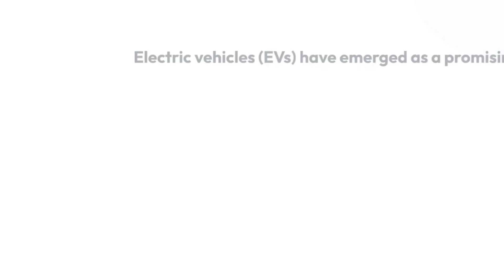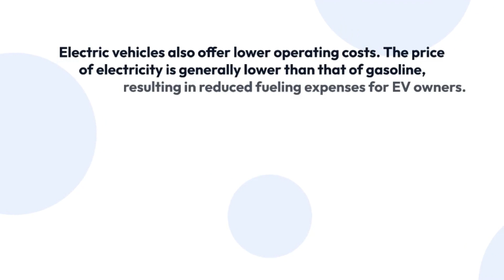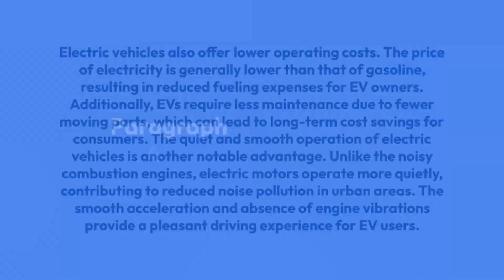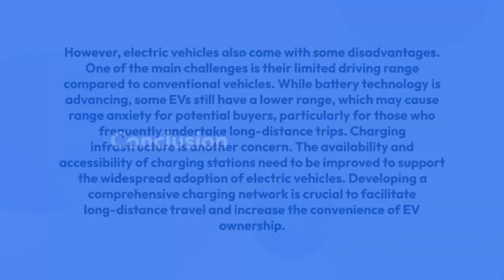IELTS Essay Topic - Electric Vehicles: Green Innovation on Wheels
Electric vehicles (EVs) offer several advantages, such as environmental benefits, energy efficiency, and lower operating costs. They contribute to combating climate change and reducing air pollution. However, EVs also face challenges, including limited driving range and the need for a comprehensive charging infrastructure. As technology advances and governments invest in supportive policies, electric vehicles are expected to play a crucial role in creating a greener and more sustainable transportation system.